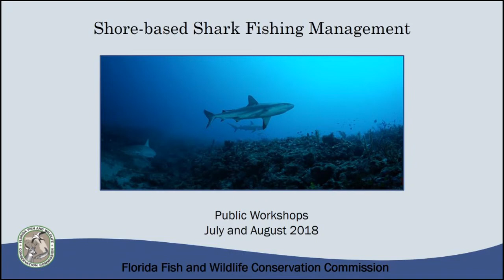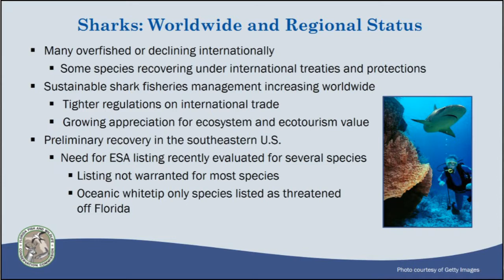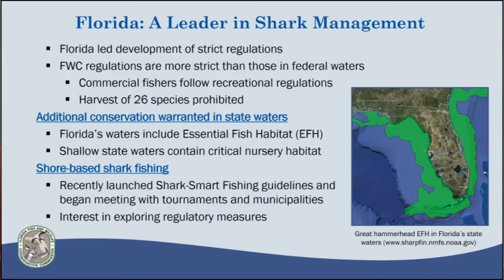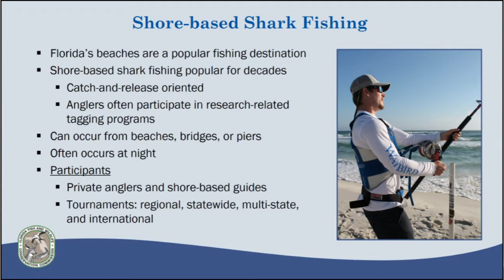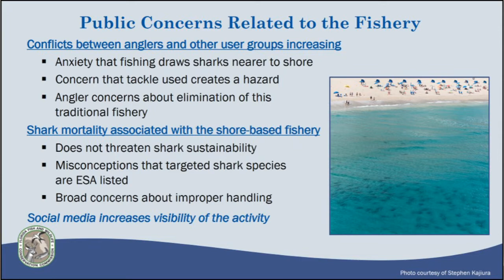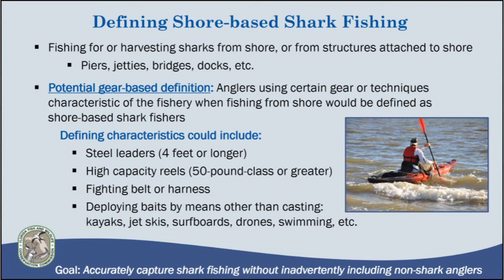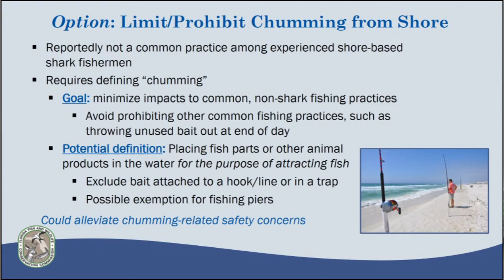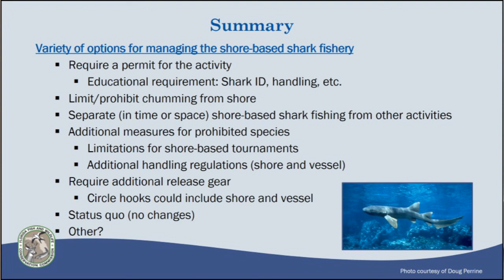Shore-based Shark Fishing Public Workshop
The FWC is gathering input on future management of the shore-based shark fishery. Share your input by watching this workshop online and commenting at MyFWC.com/SaltwaterComments.